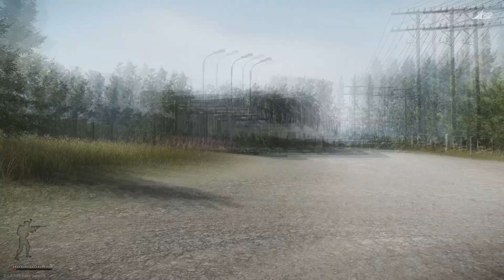Escape from Tarkov - Карта Берег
Обзор карты "Берег" - выходы и значимые объекты.